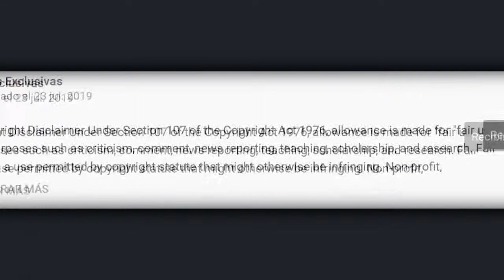Juan Osorio revela si Frida sería la próxima aventurera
© Image ~
© Song ~
© interprete ~